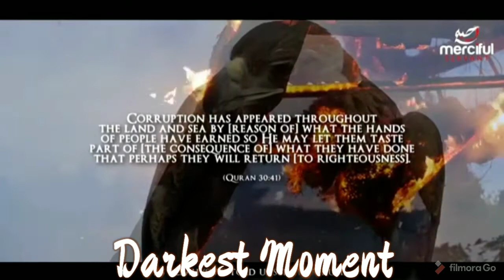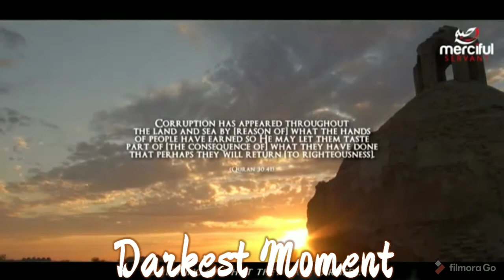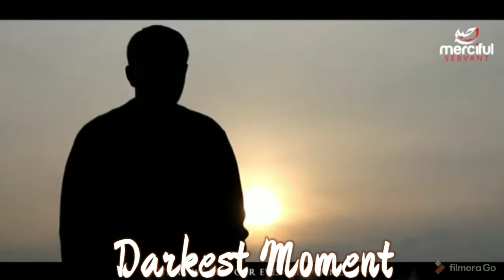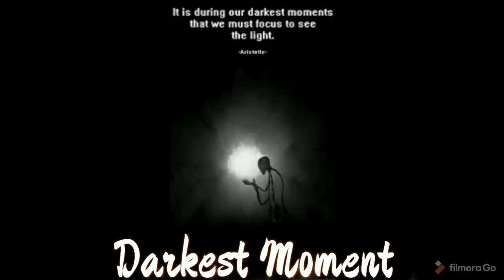Vlog4|At the Darkest Moment